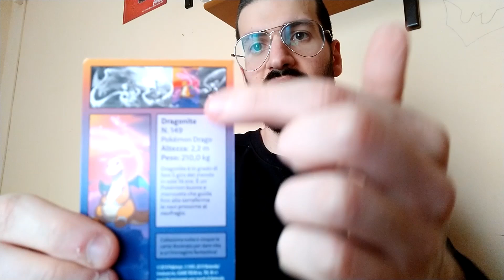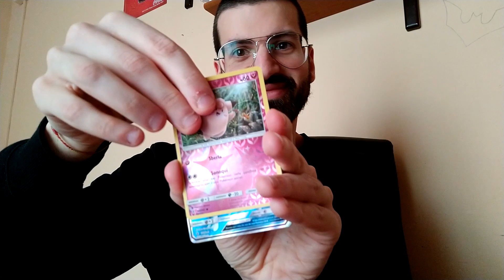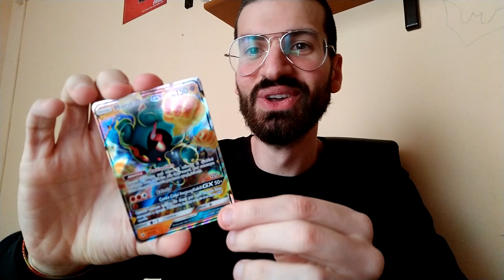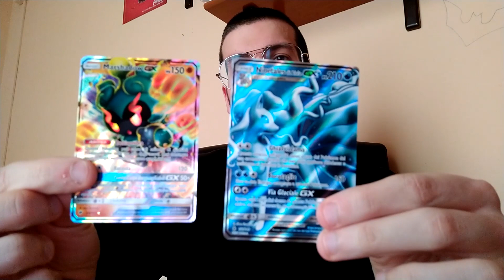Apro il Mini Tin di Dragonite!!! - Trovo due GX incredibili 🤩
Salve a tutti ragazzi e bentornati sul mio canale!!! 😊 In questo nuovo video andremo ad aprire il Mini Tin di Dragonite 😀 La ricerca delle carte GX più rare continua 😎

● Clicca slla campanella per restare sempre aggiornato ✔ 🔔